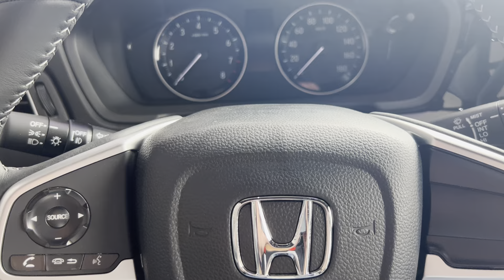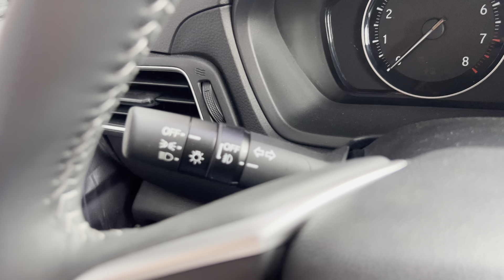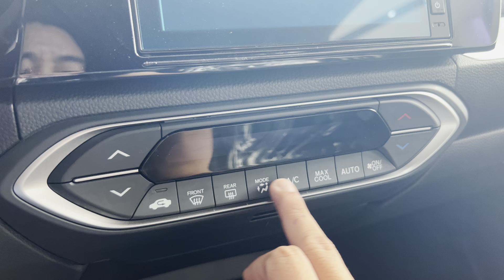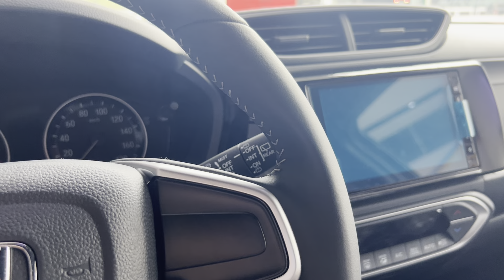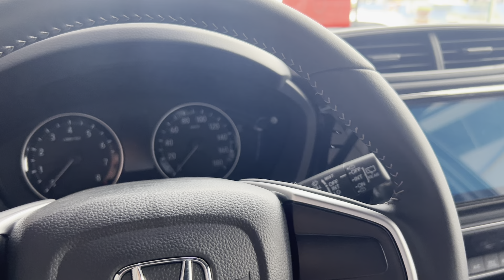2024 Honda BR-V 1.5 V CVT (Crystal Black Pearl)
HONDA CARS QUEZON CITY

Avail our ALL IN/LOW DOWN PROMO

HONDA BR-V
HONDA CIVIC
HONDA CITY HATCHBACK
HONDA CITY
HONDA HR-V
HONDA CR-V
HONDA BRIO

ADVANTAGES of HONDA
✔Fuel Efficient (I-VTEC Engine)
✔Cheaper PMS cost (Every 6mos or 10K kms)
✔Cost of ownership / High Resale Value
✔Quality and Durability
✔Driving Comfort

ROSS OLIVER CRUZ
Sales Executive